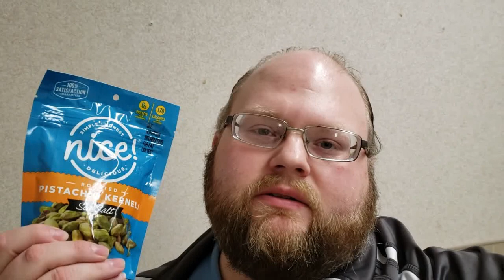Diet Dew vs Zero Dew, Who Will Win???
Doing a taste by taste comparison!